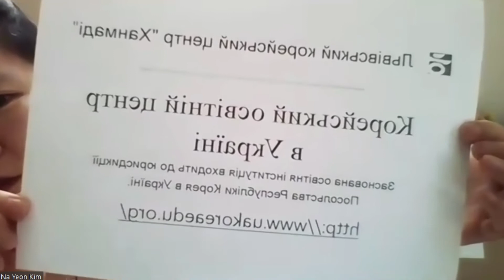Жінки і небо – Е3 – Найон та Анастасія Леухіна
Наші сьогоднішні гості:
Розпитаємо, що привело її до України та як їй з нами живеться. Поговоримо про гастрономію, мову, культуру, мистецтво.

Анастасія Леухіна – викладачка Київської школи економіки, голова ГО «Горизонталі», авторка «Зовсім не страшної книги» про життя після новин про важку хворобу когось із рідних.

Жінки і небо – тематичні розмови Ірини Снітинської з жінками, які сягають вершин і руйнують стереотипи!